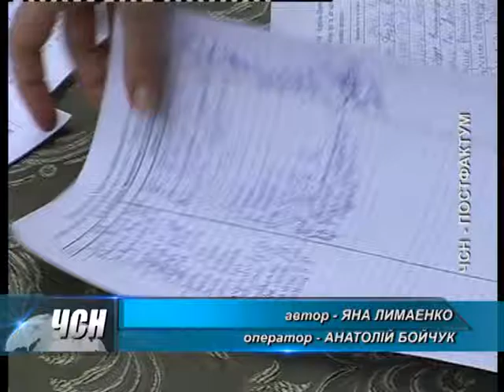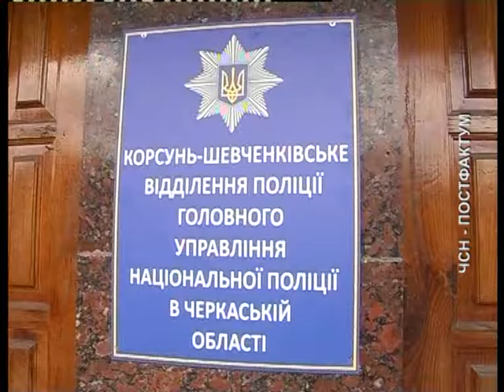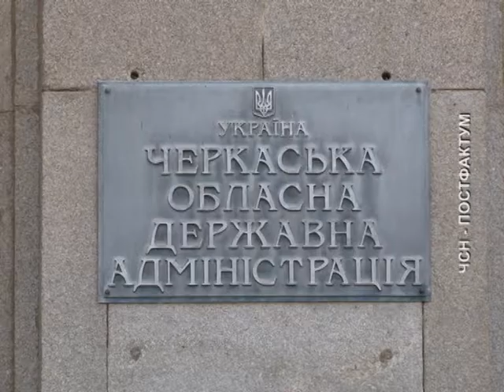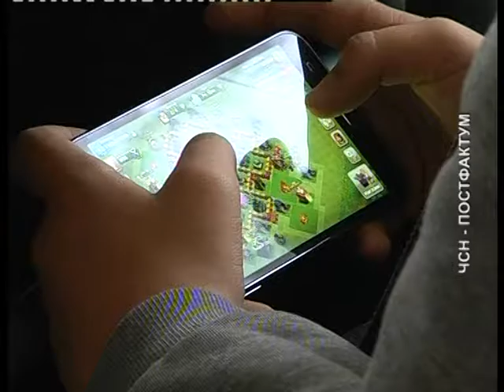ПОСТФАКТУМ на 29 05 16